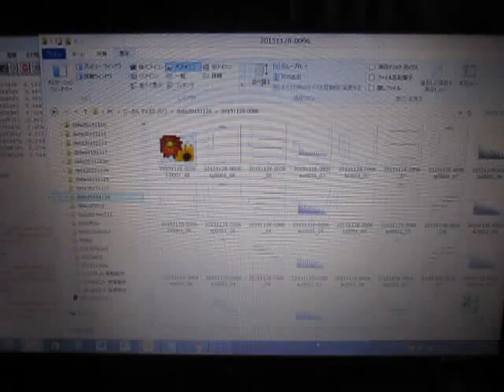超音波実験 Ultrasonic experiment （超音波システム研究所 ultrasonic-labo）